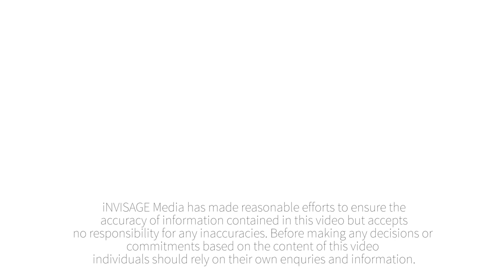Property Showcase: 100 Thomas Street, Birkdale | iNVISAGE Media for Remax Bayside Properties